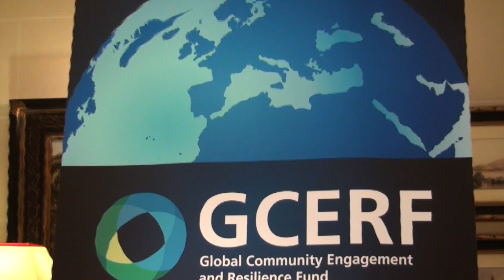Theodore Allegra Remarks at GCERF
Geneva has a "vital role" to play in countering violent extremism," Ted Allegra, Deputy Chief of Mission told an audience last night at GCERF.  “Terrorism is global, but starts local. We need to think creatively and preventively about how violent extremist networks radicalize and bring individuals and communities into their ranks.”

GCERF is a global effort to support local, community-level initiatives aimed at strengthening resilience against violent extremist agendas. Read the full text of DCM Allegra's statement